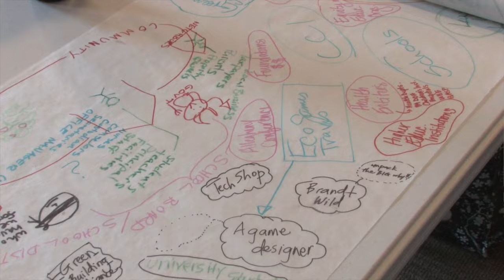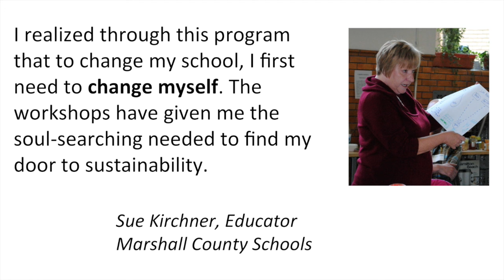GHSA School Sustainability Culture Program Promo Video